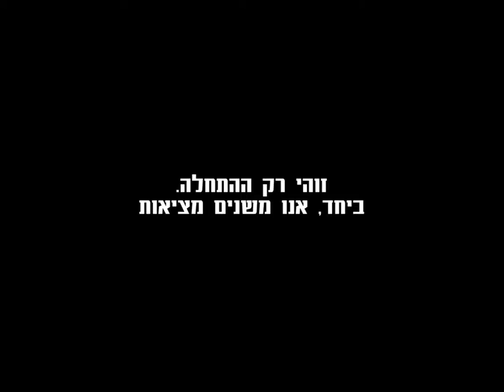פרויקט משקפי ה-VR "דרך העיניים שלהם" הגיע ללמעלה מ-3000 איש!